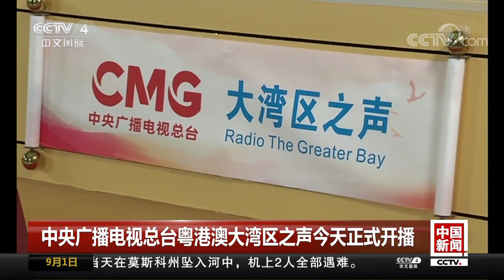[中国新闻] 中央广播电视总台粤港澳大湾区之声今天正式开播 | CCTV中文国际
中央广播电视总台粤港澳大湾区之声今天正式开播。